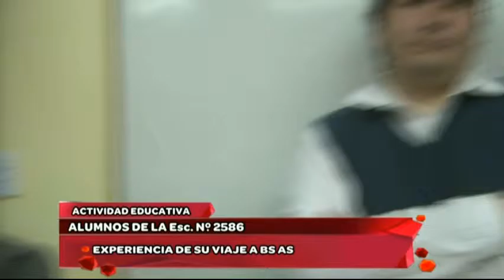EXPERIENCIA DE LOS ALUMNOS DE LA ESC 2586